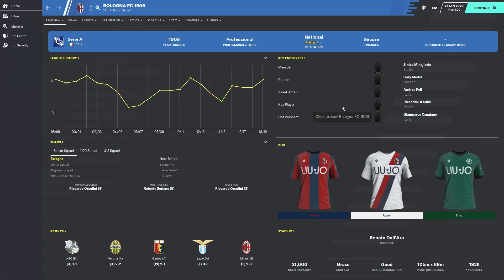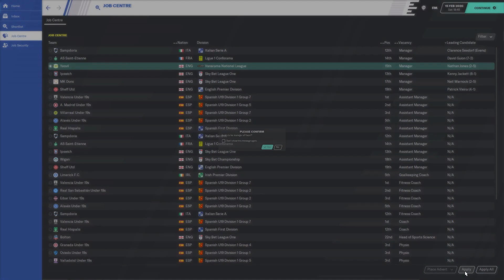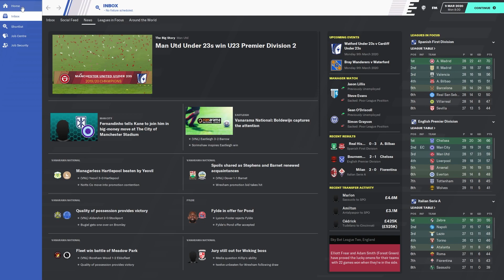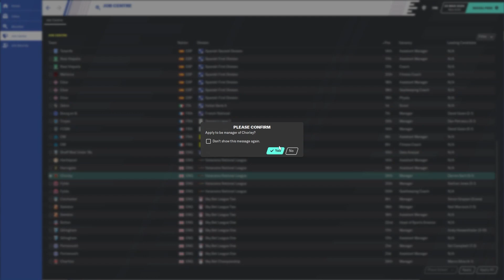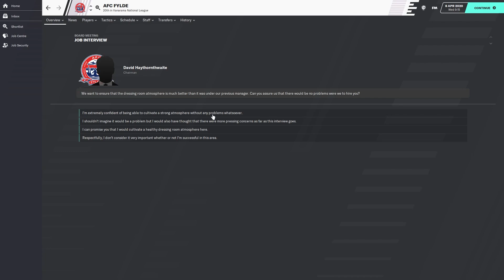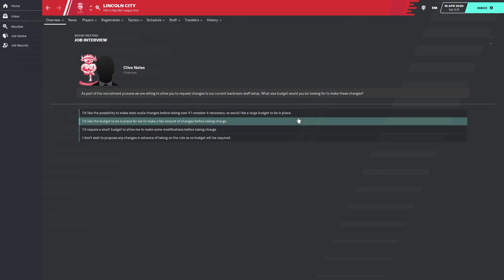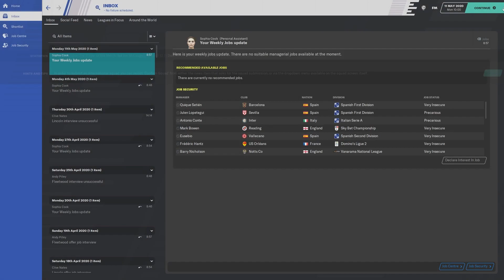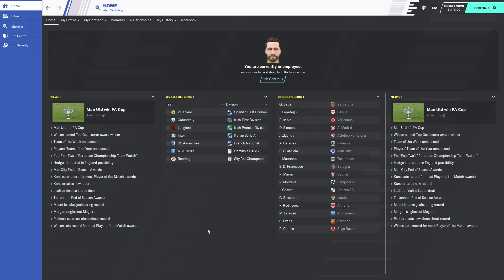The Future Of The Save...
As Mark Goldbridge would say "man"